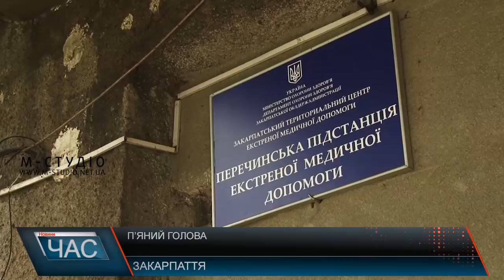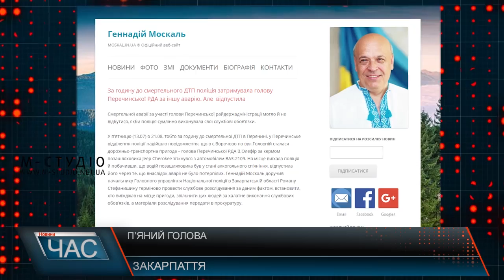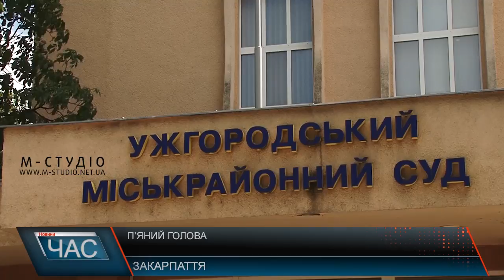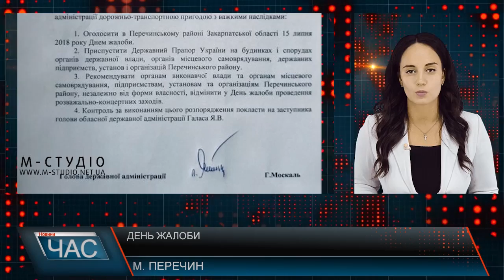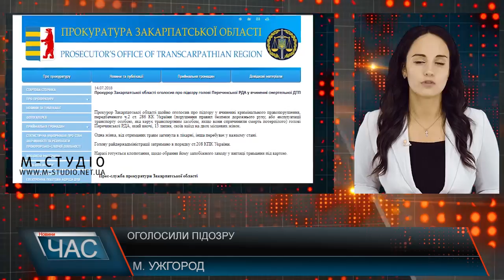Програма “ЧАС”. Hовини Закарпаття за 14 липня 2018 року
Смертельна ДТП. П’яний голова Перечинської РДА скоїв наїзд на двох жінок.
Посилення відповідальності. Набуває чинності новий закон щодо боржників зі сплати аліментів
В документі одне, а в реальності інше: як хитрують ужгородські газовики
Небезпечна Латориця. Мукачівці обурені: влітку в місті ніде відпочити